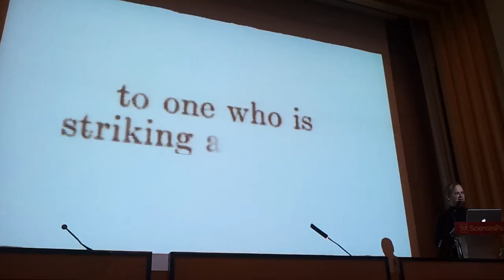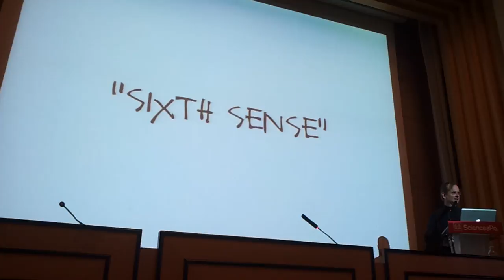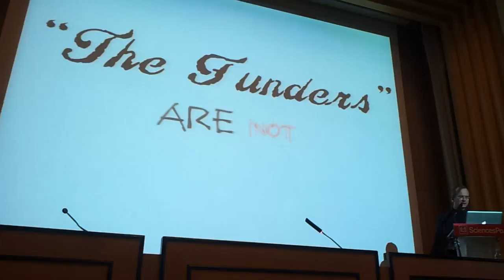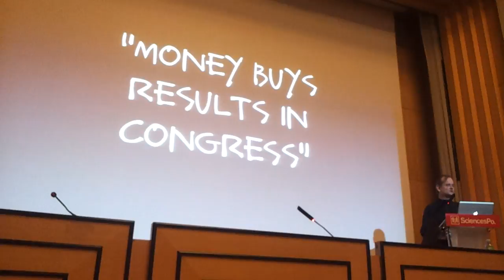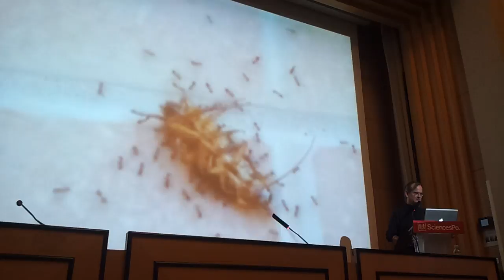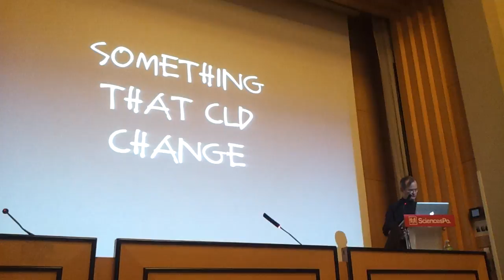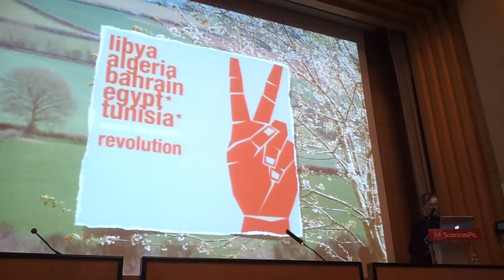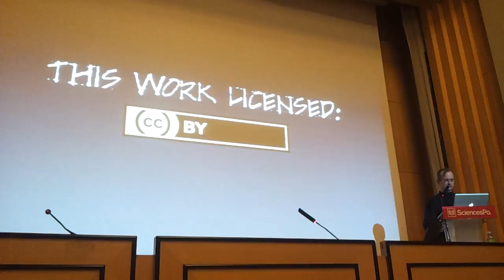Lawrence Lessig : How to be smart 3 - The need to collaborate.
Lawrence Lessig à Siences Po, Paris, le 6 avril 2012. Conférence "The character of cyberlaw battles". Vidéo 3 sur 3.